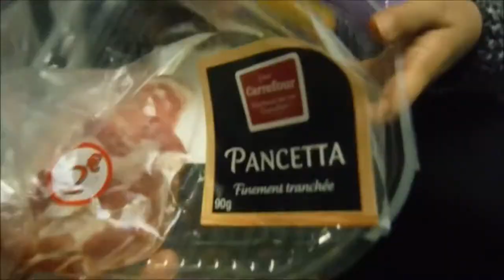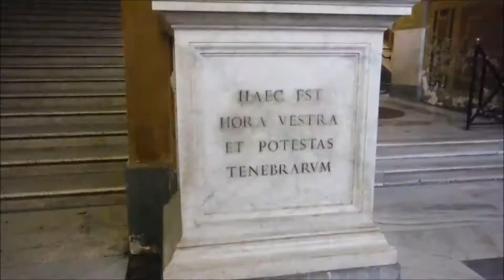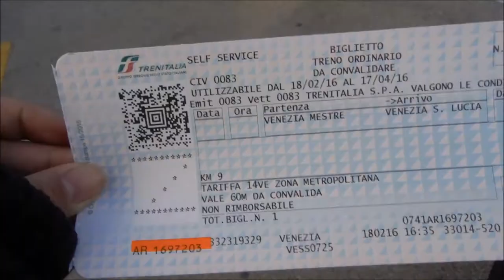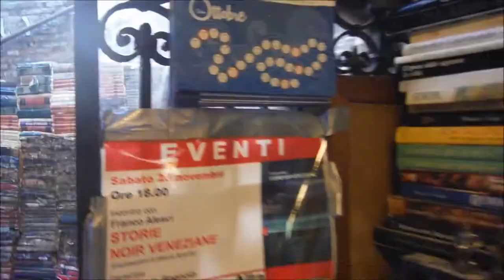JayWalkerPOV Productions Presents : Buongiorno De Italia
This 6-minute travel film features highlights of adventures back in 2016 throughout the popular tourist cities of Rome and Venice.

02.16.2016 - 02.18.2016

Scenes shot with the FujiFilm XP70 Camera